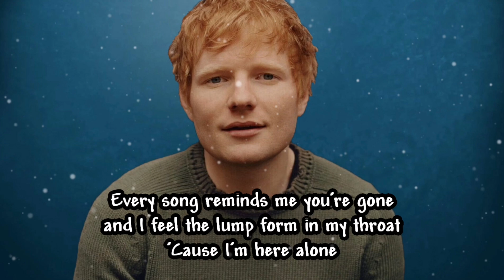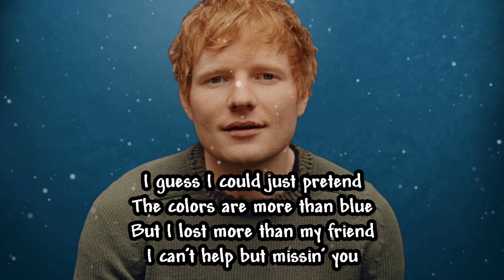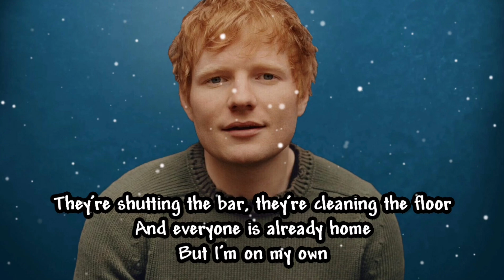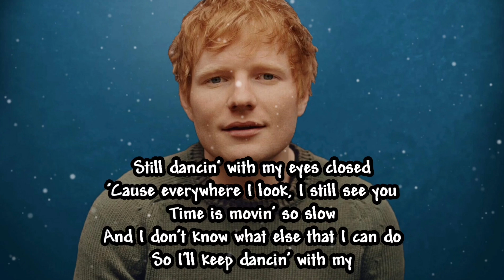Ed Sheeran - Eyes Closed (song and lyrics)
Popular song by Ed Sheeran - Eyes Closed